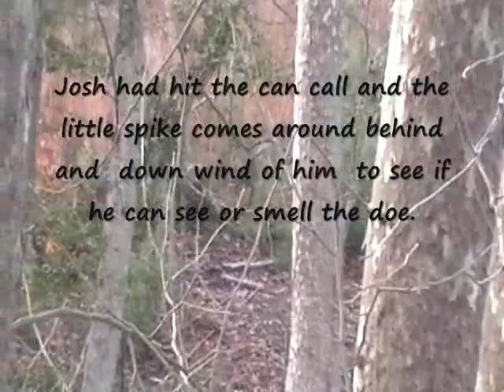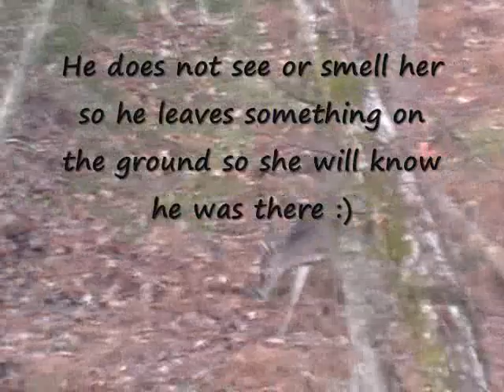11 21 09 AM Hunt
11 21 09 AM Hunt - Small spike comes in, takes a whiz and leaves.